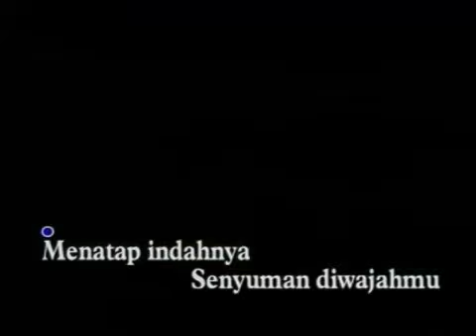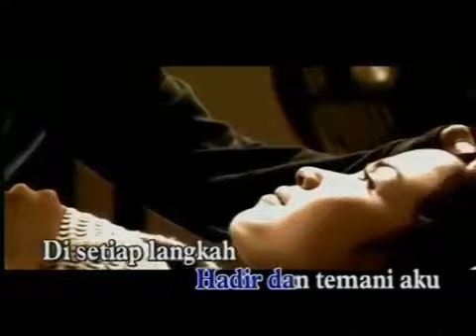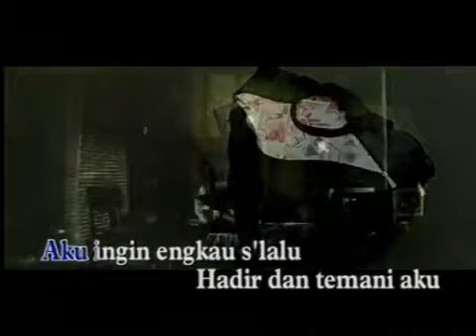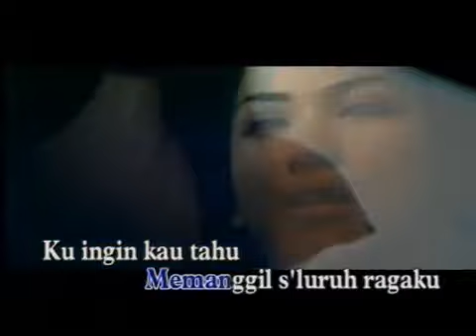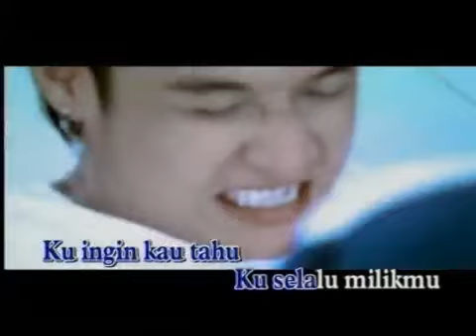Ungu - TerCipta Untukku (Karaoke No Vocal)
Karaoke No Vocal Band Pop iNdonesia Original Clip